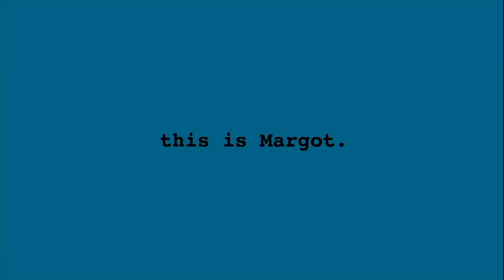Margot at the Wedding - trailer - IFFR 2008